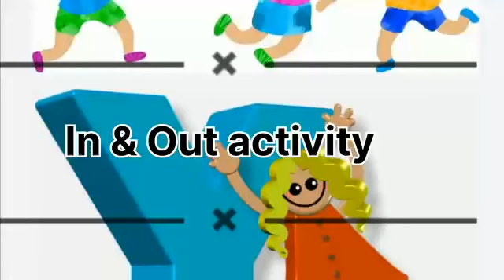Small_kids_Saturday_Learning shortsvideo activity our_environment